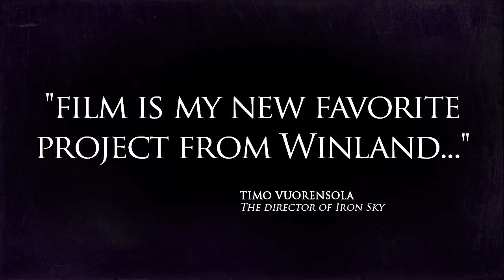Dr Professor's Thesis of Evil Official Trailer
The official trailer of Dr Professor's Thesis of Evil motion novel short movie. CURRENTLY PREMIERING ON iTUNES

Dr Professor's Thesis of Evil had its US premiere on the LA Shorts Fest Opening Night that included special guest appearances by the Marvel Studios co-president and producer/director Louis D'Esposito and director/producer/actor/writer Jon Favreau.

Thesis of Evil is a story of Dr Professor, the most successful super villain of his time. In a time where super villains are more celebrated than heroes, doing evil has become a huge business. And where there is money, there are always the men in suits pushing paperwork and schedules. Dr Professor finds himself not to be the one in control of his own evildoing.

Thesis of Evil is a dark comedy set in the world of superheroes, gigantic mutant koalas and death rays.

The movie will set a corner stone in the new world of original motion novels, a fascinating combination of photography, 3D graphics and animation.

We'd like to thank everyone who helped raise the funds at Indigogo! Your support helped Thesis of Evil to become the best supervillain movie ever.

Dr Professo's Thesis of Evil is made by Mutant Koala Pictures